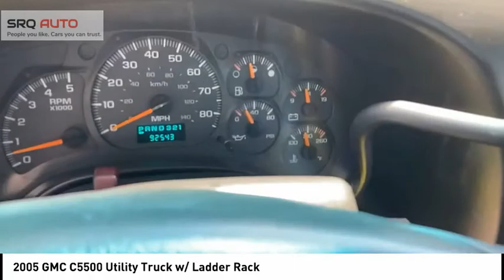2005 GMC C5500 R0137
2005 GMC C5500 Utility Truck w/ Ladder Rack

Very clean 1 Owner utility truck with ladder racks and very well maintained! New battery, water pump, belt, timing pulley, fluids and wipers!